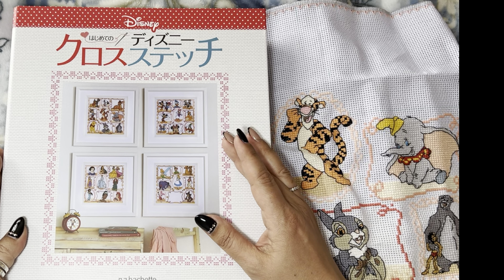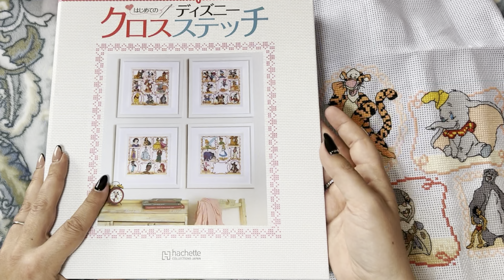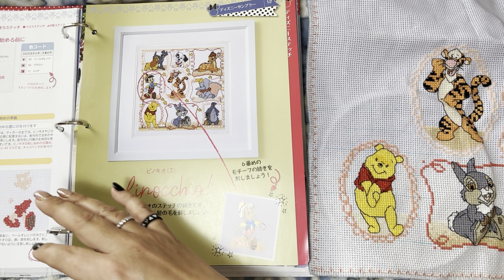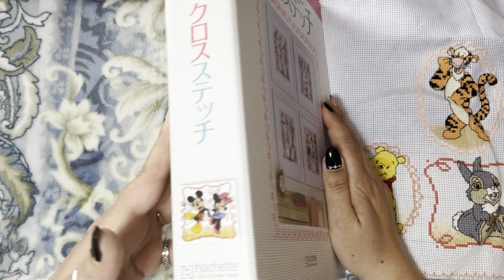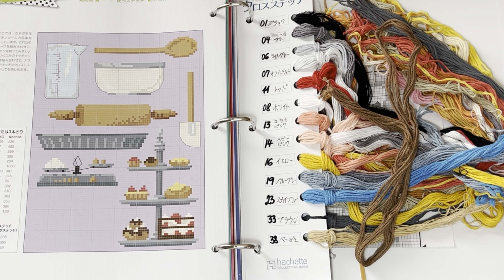Flosstube #119 / Stitch with Me / Disney Sampler, Pinocchio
Stitch with me on Disney Sampler by Hachette Collection.